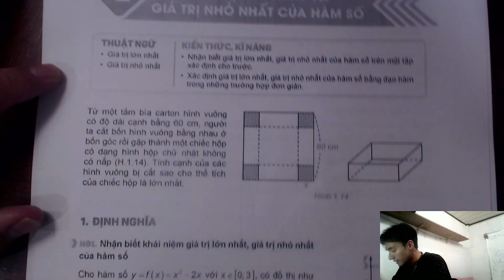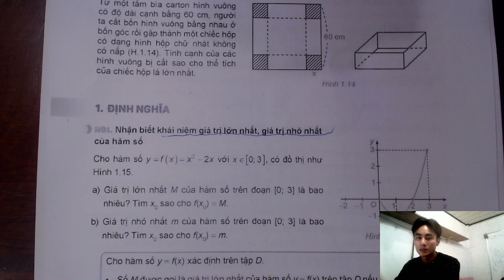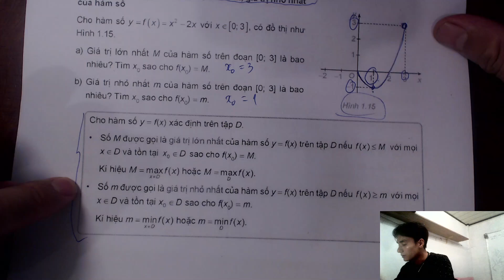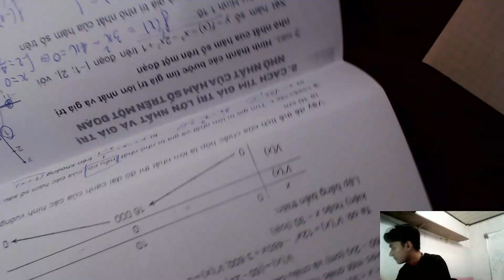Lecture 2.1| Kiến thức nền tảng max - min của hàm số| Sách KNTT toán lớp 12